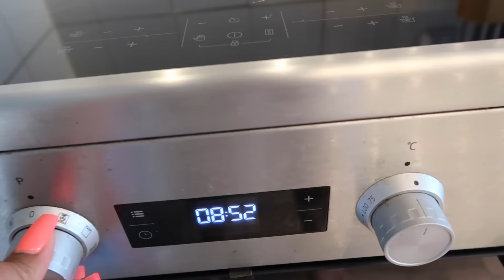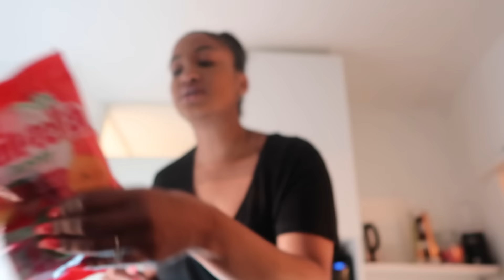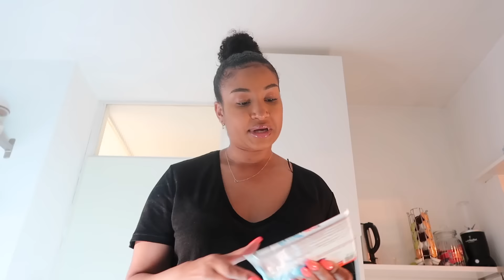VLOG #332 MINDER VLOGGEN & STORYTIME🍿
CHIQUELLE:
KORTINGSCODE: KIMBERLEY20

UPLOAD SCHEMA:
* Elke Dinsdag, Vrijdag & Zondag.

Groetjes,

Kimberley Wolff💞